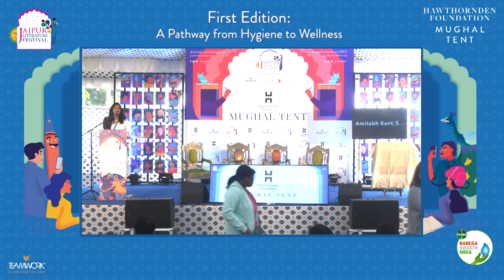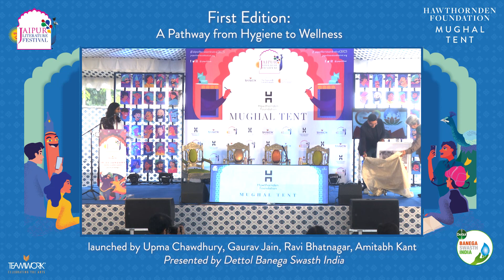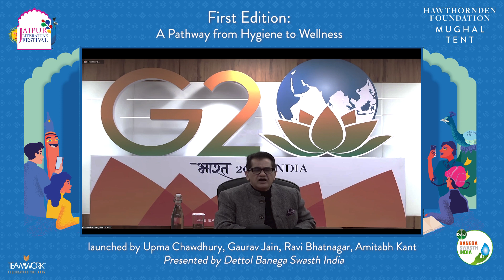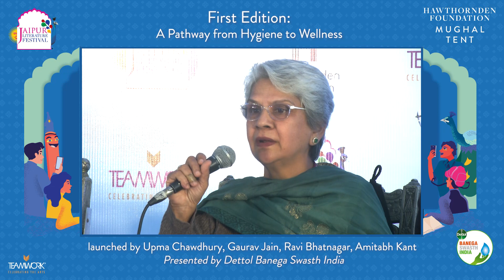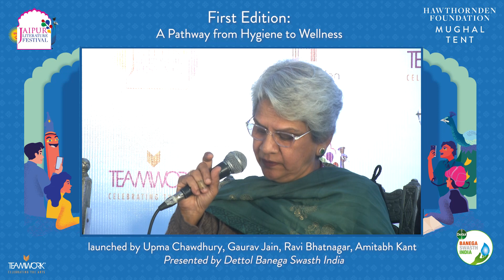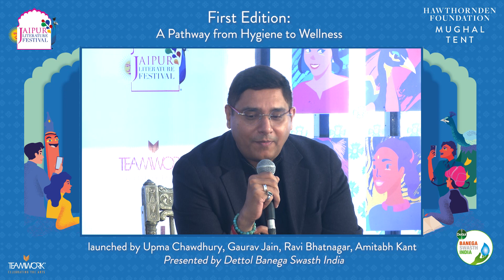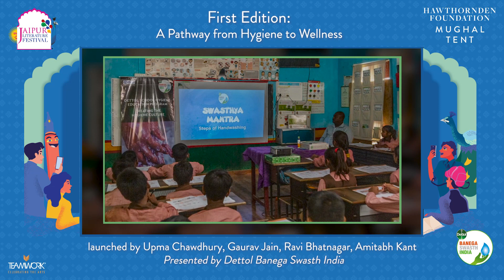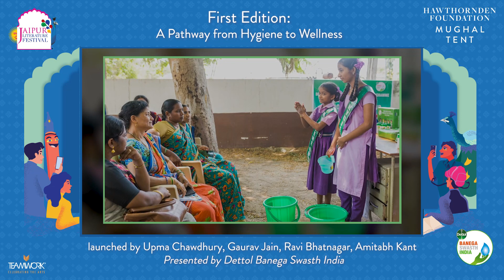A Pathway from Hygiene to Wellness | Upma Chawdhury, Gaurav Jain, Ravi Bhatnagar & William Dalrymple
First Edition:  A Pathway from Hygiene to Wellness launched by Upma Chawdhury, Gaurav Jain, Ravi Bhatnagar, Amitabh Kant and William Dalrymple Presented by Dettol Banega Swasth India,  followed by a digital photo exhibition

William Dalrymple is the author of the Wolfson Prize-winning White Mughals, Duff Cooper Prize-winning The Last Mughal, and the Hemingway and Kapuscinski Prize-winning Return of a King. His book, The Anarchy, was shortlisted for the Duke of Wellington medal, the Tata Book of the Year, and the Historical Writers Association Award, and won the 2020 Arthur Ross Medal from the US Council on Foreign Relations. Dalrymple has been awarded five honorary doctorates, is a fellow of the Royal Society of Literature, the Royal Asiatic Society, and the Royal Society of Edinburgh, and has held visiting lectureships at Princeton, Brown, and Oxford, where he is currently an Honorary Bodleian fellow. He was  presented with the President’s Medal by the British Academy and was named one of the world’s top 50 thinkers for 2020 by Prospect Magazine. He is a founder and co-director of the Jaipur Literature Festival.

Amitabh Kant is presently CEO of the National Institution for Transforming India (NITI Aayog). He is a member of the Indian Administrative Service (Kerala Cadre), and the author of Branding India: An Incredible Story, Incredible India 2.0, and has edited The Path Ahead: Transformative Ideas for India. Kant has been a key driver of the ‘Make in India’, ‘Startup India’, ‘Incredible India’ and ‘God’s Own Country’ initiatives that positioned India and the state of Kerala as leading manufacturing and tourism destinations. Kant is the recipient of the Economic Times Policy Change Agent of the Year Award, the Bloomberg TV Personality of the Year Award, the NDTV Administrator of the Year Award, among many other honours and accolades.